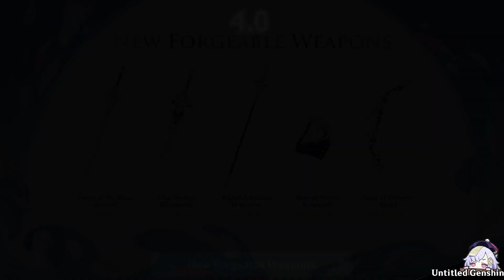All The New Features & Changes in Genshin Impact Version 4.0 Update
All new features and changes in genshin impact version 4.0 update

genshin 4.0 changes
genshin impact 4.0 changelog
new features 4.0 genshin impact